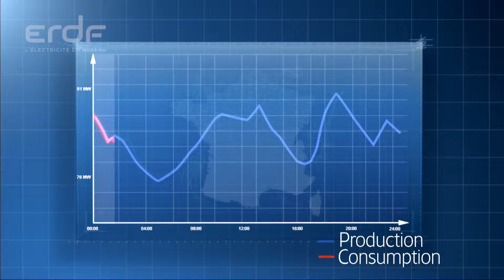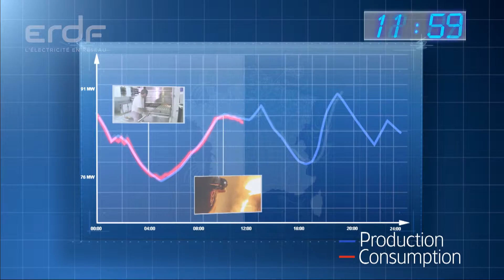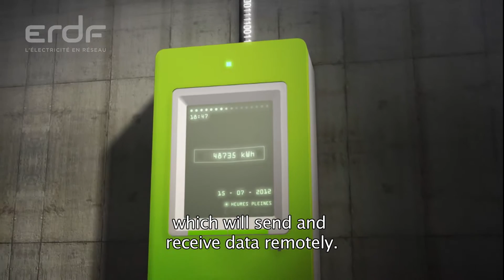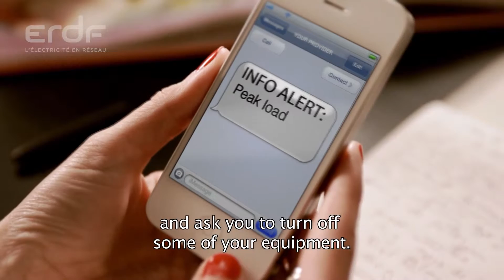ERDF : SMART GRIDS, the necessary transformation of the electricity network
Over the years, the uses of electricity have considerably developed and require a constant modernization of the electricity network.
Associating computer generated images and real situations, this educational movie explains how ERDF carries on with this modernization towards the intelligent electricity network or smart grid.